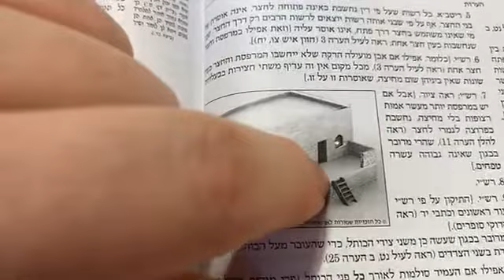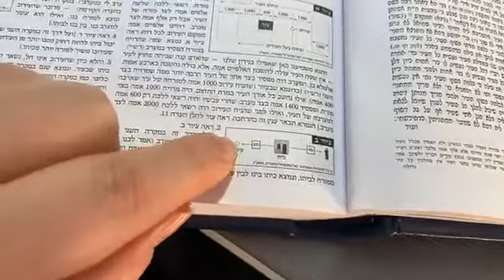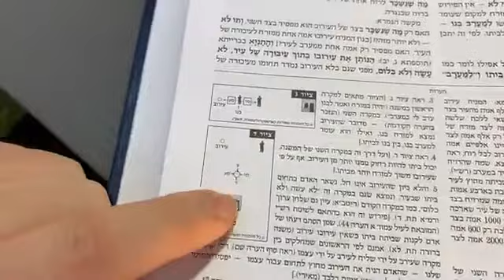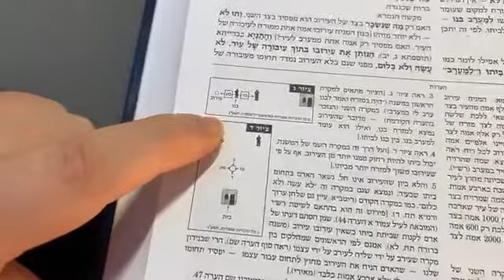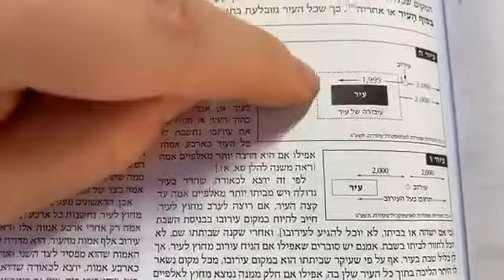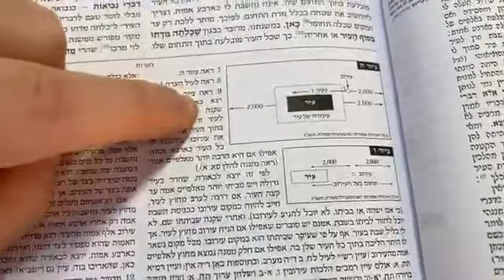Éruvin 60 - Napi Talmud 276 - Kijáratnak számít-e a létra?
Az előadással kapcsolatos hanganyag, jegyzetek, és a Talmudi oldal az alábbi linken letölthető

Köves Slomó rabbi Napi Talmud dáf hájomi előadássorozatának harmadik traktátusa: Éruvin (Vegyülések) –ֵעירוִּבין

A Sábát traktátus folytatása, mivel részletesen tárgyalja azokat a határokat, melyeken belül szombaton is szabad tárgyakat egyik helyről a másikra vinni. Itt kerülnek megtárgyalásra az egyes „térségek”, illetve azok a törvények, amelyek azt szabályozzák, miképpen vihető el egy tárgy az egyik térségből a másikba, és miképpen változtatható meg egy térség határa (éruv hácérot, „az udvarok egybekapcsolása”); a szombati határ megengedett túllépésének törvényei és „a határok egybekapcsolásának” törvényei, melyek ezt lehetővé teszik; valamint azok a rabbinikus törvények, amelyek a szombat térségeire vonatkoznak.

Ennek a traktátusnak a terjedelme a Babiloniai Talmudban 105 lap.

A lublini Meir Spira rabbi által 1923-ban indított kezdeményezés 7 év, napi egy órás tanulás mellett vezet végig a Babilóniai Talmud felbecsülhetetlen tudástengerén, úgy hogy a programban résztvevők minden nap egy teljes talmudi fóliást tanulnak végig.

Kezdés: 2020. január 2.
Befejezés: 2027. június 7.

Kulcsszavak